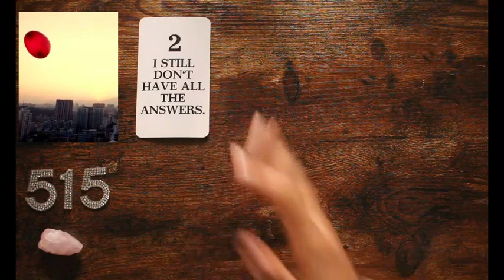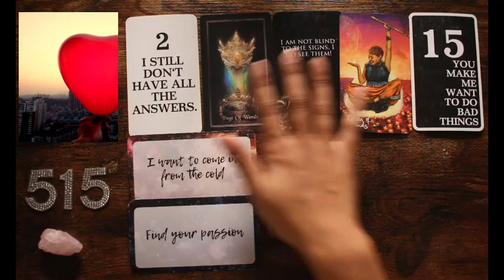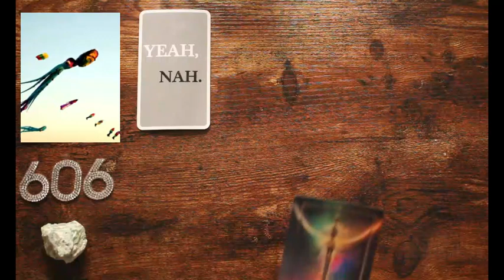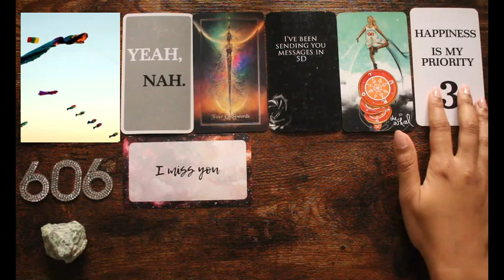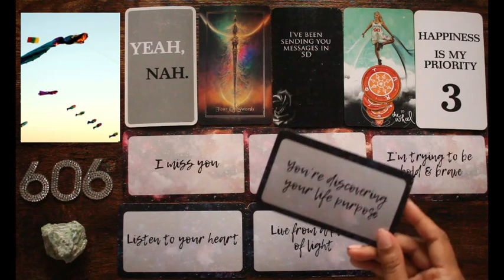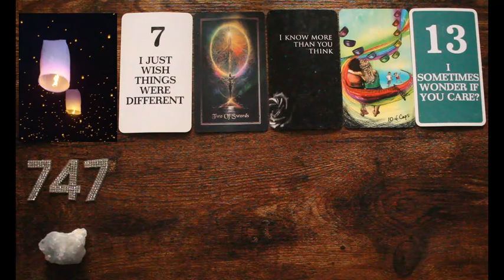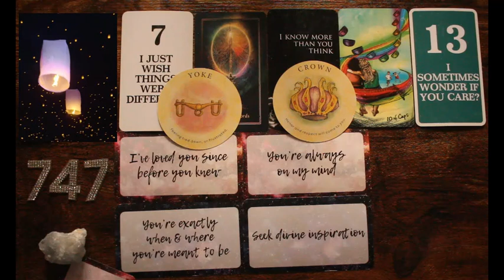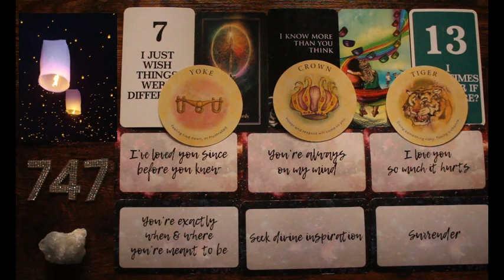❤️Their CONFESSIONS. ❤️ Their Feelings for You! ❤️ PICK A CARD Timeless Love Tarot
This Tarot Reading looks at their confessional feelings for you! This reading is timeless, so it's good whenever you click on it. This will apply to your love life whether you are single, dating, in little to no communication, or in a relationship.💕

🧿 Timestamps:
🎈 515 - Balloon - Rose Quartz - 00:01:13
🪁 606 - Kite - Diopside - 00:16:49
🏮 747 - Lantern - Celestite - 00:36:51

Your fears, worries, and any negativity in regard to love are all floating away now! ❤️💖